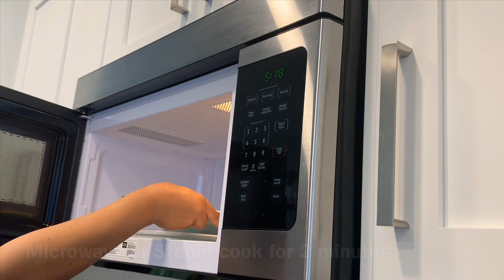Plantain balls / Easy snack with plantains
Use only medium ripe plantain